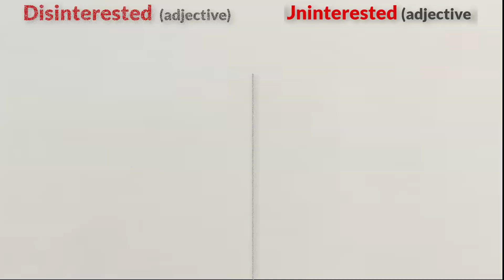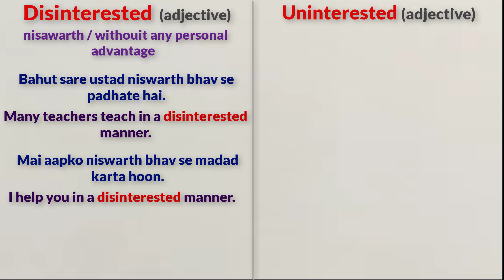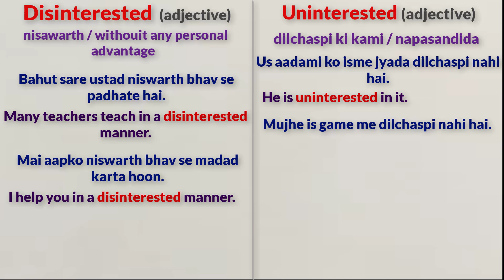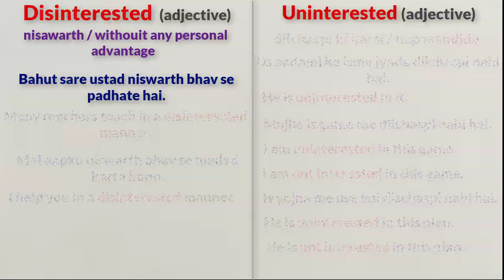Difference between Disinterested & Uninterested | Advance vocabularies of English By Taukir Alam